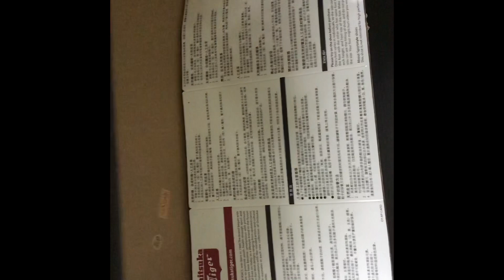Unboxing ! New Shoes Onitzuka | Aaron Santos